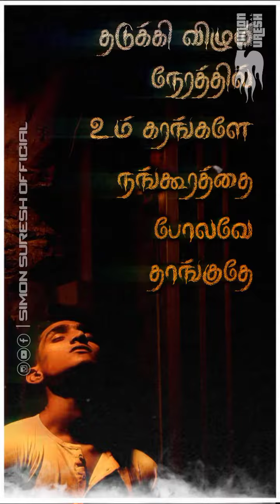New Tamil Christian What's app Status Song 2022 | Simon Suresh